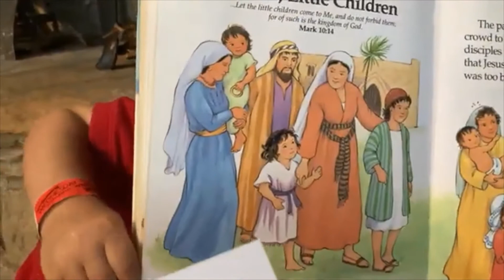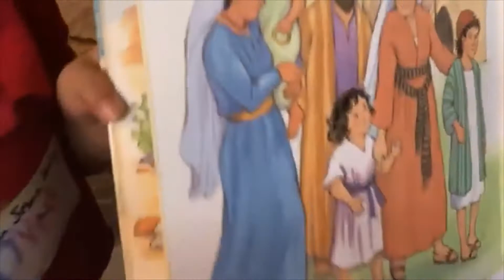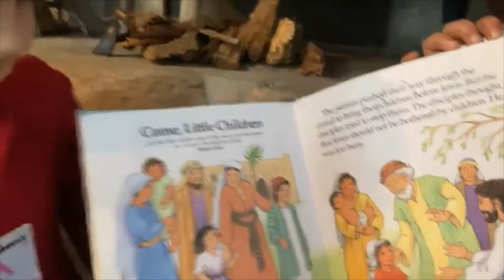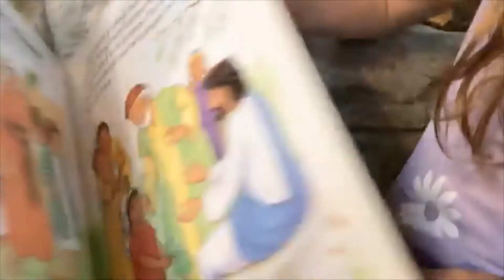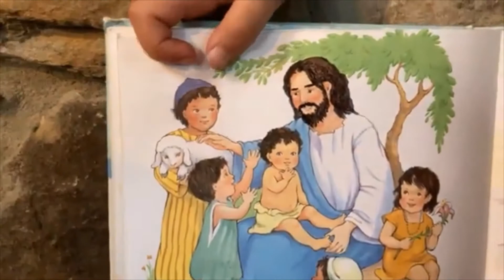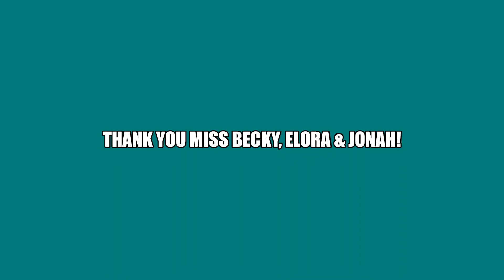Kindergarten Sabbath School [Jan 30, 2021]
Thank you Miss Becky, Elora, and Jonah for sharing today's Sabbath School message with us!!

Memory Verse: “Let the little children come to me” (Luke 18:16, NIV).
Message: Jesus loves me! He wants me in His family!